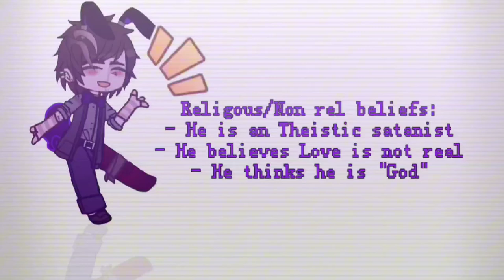Facts about my William Afton||ft William afton|Fnaf||Willry/Helliam|| Afton family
Facts about My William Afton ‼️👾

It's been a while since I posted on the Willry/Helliam topic

𝐒𝐎𝐂𝐈𝐀𝐋𝐒:
Discord: notzippysau (Not very active at all, Trying to be though 😭)

 ➪ ^ Apps I use for vids:
Gacha club or Gacha life ☆
Cap cut
Alight motion ★
Ibis paint x
Ships:
William x Mrs. Afton
William x Henry (Platonic